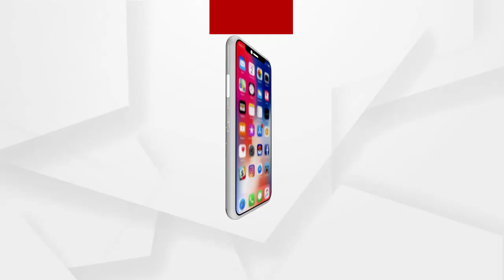ପୁଣି ସ୍ୱାଭିମାନ ଅଂଚଳରେ ପ୍ରଜାମେଳି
ମୌଳିକ ସୁବିଧାରୁ ବଞ୍ଚିତ ଥିବା ଶତାଧିକ ଗ୍ରାମବାସୀ ଏକାଠି ହୋଇ କଲେ ପ୍ରଜାମେଳି...ମାଲକାନଗିରି ଜିଲ୍ଲା କୋରୁକୋଣ୍ଡା ବ୍ଲକ ନାକାମାମୁଡ଼ି ଗ୍ରାମପଞ୍ଚାୟତର ବାୟାପଡା କୁ ନୂତନ ପଞ୍ଚାୟତ ଦାବି.